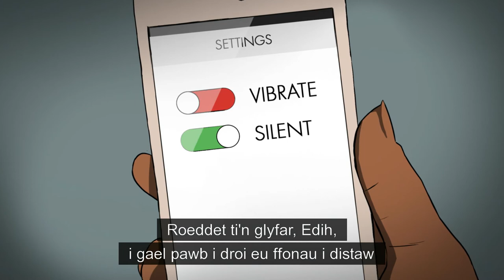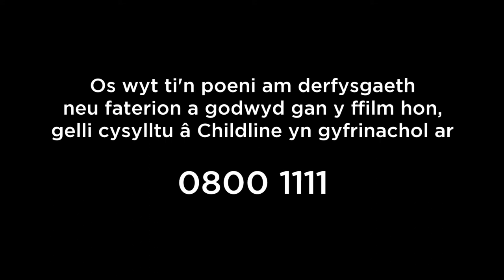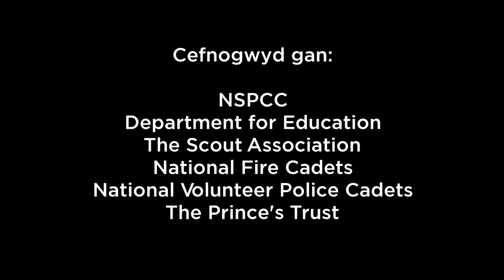What to do in a Weapons Attack [Welsh Subtitles]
Counter Terrorism Policing have collaborated with specialists from the PSHE Association and Girlguiding to take terrorism safety advice into the UK’s classrooms and youth organisations for the first time.

Security experts from Counter Terrorism Policing have created this animated core film designed to teach young people how to react if caught up in an a gun or knife terror attack. The film aimed at 11 to 16 year olds will also show them what to do if they see suspicious behaviour or a suspicious item.